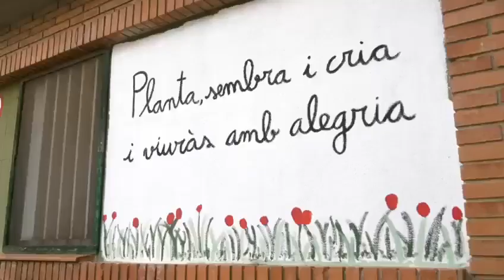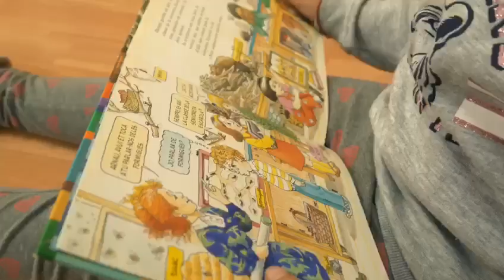Escola José Echegaray Portes Obertes 2023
Voleu conèixer la nostra escola? Veniu a les Portes Obertes de l'escola José Echegaray. Us esperem amb els braços oberts!!
Dimecres 22 de Febrer a les 17h
Divendres 3 de Març a les 15h.